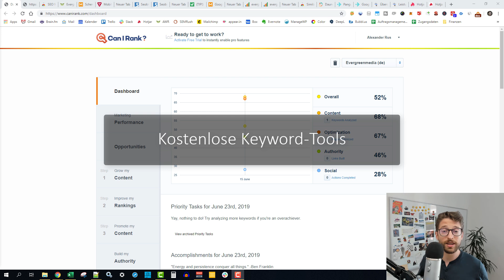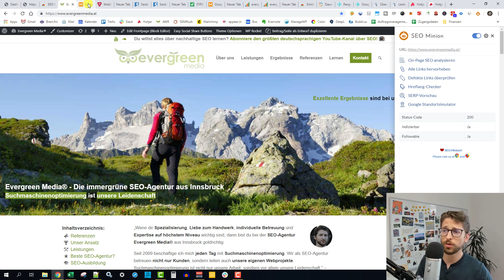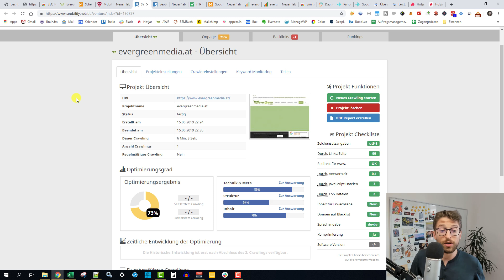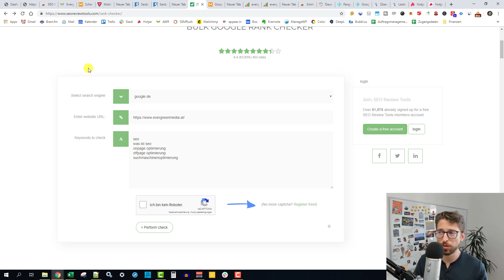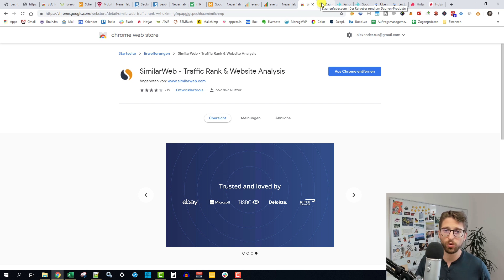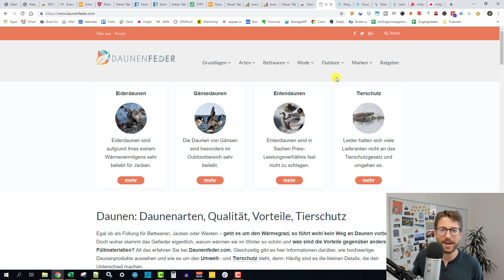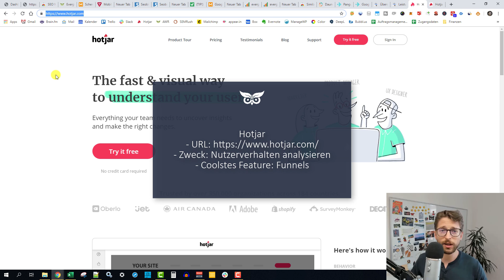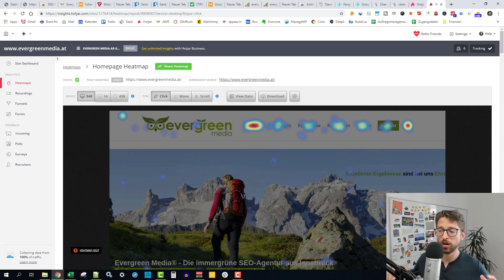Die 12 besten SEO-Tools für Anfänger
In diesem Video zeige ich dir 12 kostenlose SEO-Tools für alle grundlegenden Maßnahmen, um bei Google gefunden zu werden 🛠️

📖 Inhaltsverzeichnis:
1:02 - Kostenlose Keyword-Tools
1:13 - Kostenlose OnPage-Tools
5:48 - Kostenlose Tools für technische SEO
7:43 - Kostenlose Rank Checker
9:15 - Kostenlose Backlink Checker
11:16 - Weitere kostenlose Analyse- und SEO-Tools

🦉 Kostenlose Keyword-Tools

🦉 Kostenlose OnPage-Tools

- Schätzt ein, ob du für ein bestimmtes Keyword ranken kannst. Außerdem vergleicht es dich mit der Konkurrenz und gibt dir Empfehlungen.
- Coolstes Feature: Wie kann ich besser ranken?

- Kostenlose OnPage-Analyse, Broken Link Checker und Snippet-Preview
- Alternative: SEO Meta in 1 Click
- Coolstes Feature: Alles in einem. Vielleicht die beste SEO-Browser-Erweiterung ever.

- Generiert für dich strukturierte Daten in JSON-LD
- Coolstes Feature: Du kannst sofort prüfen, ob das Markup korrekt ist.

- Prüft schnell und einfach, ob Desktop und Mobile gleich sind und weitere Faktoren.
- Coolstes Feature: Das Tool sieht sich an, ob du auf Mobile und Desktop die selben ausgehenden Verlinkungen hast.

🦉 Kostenlose Tools für technische SEO

- Kostenlose OnSite-Analyse
- Coolstes Feature: Identische Linktexte für unterschiedliche Seiten, auch bekannt als Keyword-Kannibalisierung

🦉 Kostenlose Rank Checker

- Keyword Ranking Checker
- Coolstes Feature: 10 Keywords gleichzeitig

- Local Keyword Ranking Checker
- Coolstes Feature: Ort und Sprache konfigurierbar

🦉 Kostenlose Backlink Checker

- Backlink Checker
- Coolstes Feature: Link Age

🦉 Kostenlose Analyse-Tools

- Zur Analyse des Traffics deiner Konkurrenz
- Coolstes Feature: Traffic-Quellen

- Bin ich von einem bestimmten Update betroffen?
- Coolstes Feature: Google update history mit Quellen

- Wie sieht Google deine Website?
- Coolstes Feature: Leistung und Indexabdeckung

- Lerne deine Nutzer besser kennen durch User Recordings und Heatmaps.
- Coolstes Feature: Funnels